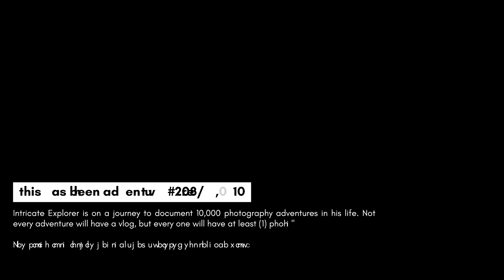Sneaking into Folsom.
This was adventure #208/10,000, located on CU Campus in Boulder, Colorado.